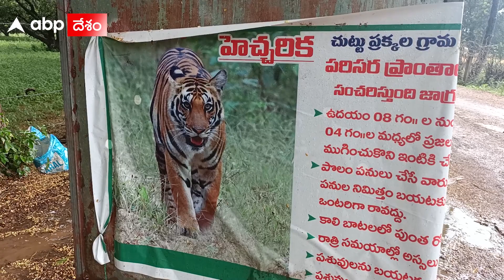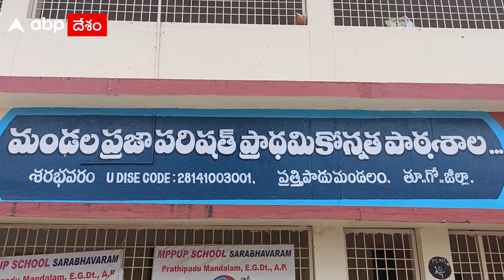Kakinda Bengal Tiger రిజర్వ్ ఫారెస్ట్ లోకి వెళ్లినట్టుగా చెప్తున్న అధికారులు | ABP Desam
Bengal Tiger Enters Reserve Forest: పులి రిజర్వ్ ఫారెస్ట్ లోకి వెళ్లినట్టుగా చెప్తున్న అధికారులు

కాకినాడ జిల్లాను వణికిస్తున్న పెద్దపులి. ఇప్పుడు రిజర్వ్ ఫారెస్ట్ లోకి వెళ్లినట్టుగా అధికారులు చెబుతున్నారు. అయితే సమీప ప్రాంతాలవారు ఇంకా అప్రమత్తంగానేే ఉండాలని హెచ్చరిస్తున్నారు. మరింత సమాచారం మా ప్రతినిధి సుధీర్ అందిస్తారు.